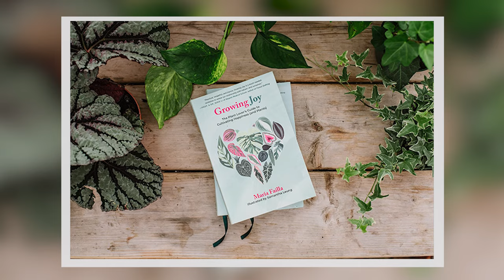How to PROPERLY Water Your Houseplants (We've been WATERING PLANTS WRONG!)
Are you sure you know how to water your plants correctly? If you have some doubts, I feel you. It took me years and a string of heartbreaks before I learned how to water my plant babies without being labeled a "plant killer."

I want to explain to you the common pitfalls of watering, some techniques I learned along the way, and my favorite watering tools and gadgets in order to make your plant care more successful! This is the ULTIMATE guide to watering your houseplants.

01:18 Thanks to this video's sponsor-Proven Winners
01:58 Why do you water houseplants?
03:56 How do plants use and absorb water?
05:07 When should you water plants?
07:37 Two ways to check your soil moisture using your finger
08:19 Watering technique #1: Top watering
11:24 Watering technique #2: Bottom watering
14:38 Watering tools and gadgets
20:29 Why drainage holes are important

Products Mentioned
Soil Moisture Meter
Modern Sprout Watering Can
Pump Sprayer
Watering spike

Check out the full show notes and blog of 'How to Water Your Houseplants'

Listen to the Growing Joy with Maria: The Podcast on iTunes, Spotify, Stitcher, Google Play, or your preferred podcast player, just type in "Growing Joy with Maria" in the search bar on your preferred podcast player or go